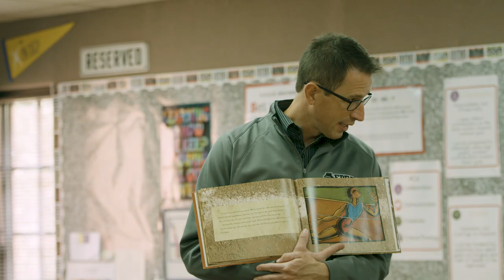Eden Prairie Schools: Eden Lake Elementary Inspires